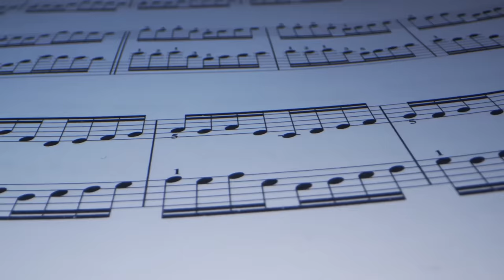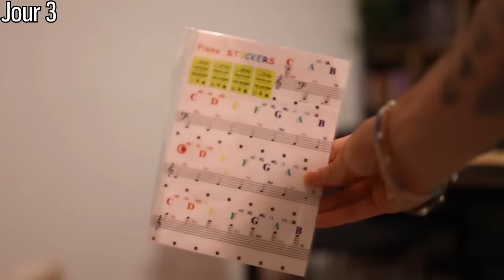J'AI ESSAYÉ D'APPRENDRE LE PIANO EN 30 JOURS ( avec zéro bases )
Oui bonjour, encore une vidéo avec un challenge qui me dure un mois j'avoue, mais celui ci j'en suis très fière ! J'ai toujours voulu apprendre à jouer d'un instrument, et même si ce n'est pas parfait, même si j'ai encore des annéééeees à parcourir avant d'être douée, je suis bien fière de ce progrès !!

Le piano que j'ai pris
Le même en plus petit
Les autocollants pour les touches

Désolée pour vos oreilles au début xD et désolée pour tous les pianistes qui doivent s'arracher les cheveux :')
Si vous voulez en savoir plus sur moi, je post souvent des story sur instagram

Et enfin, si vous souhaitez quelque chose de ma petite boutique, voici le

Mary